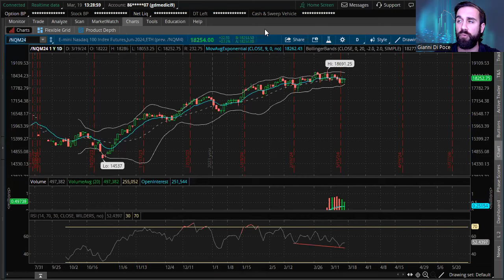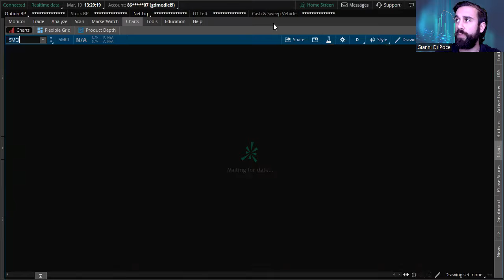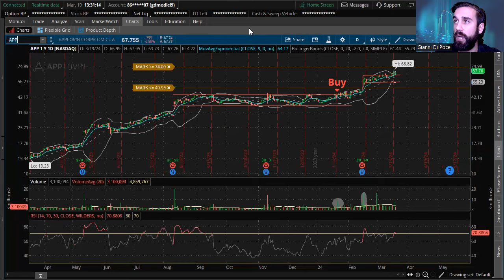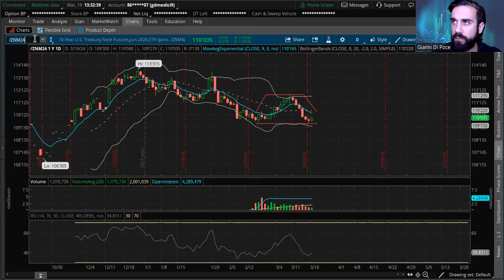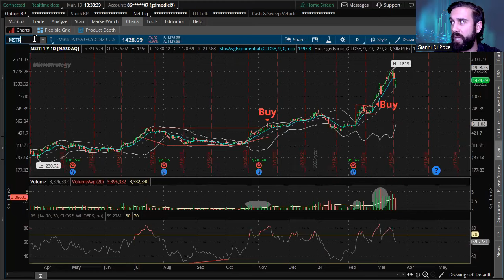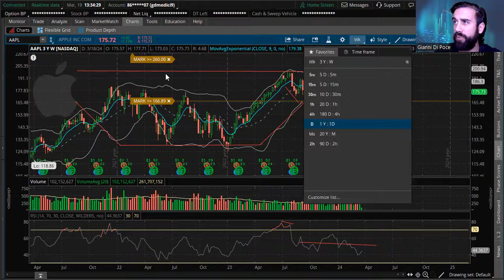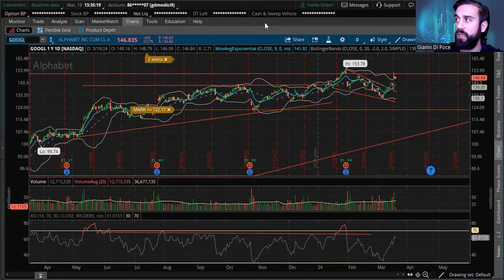Powell Could Spoil the Fun as Stocks Coil Near All-Time Highs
We’re seeing some powerful sector rotation just under the surface of the market…

There are huge opportunities to profit now in energy, basic materials, the industrials, and consumer staples.

That’s the good news. The perhaps-not-so-great news is that we’re now seeing the kind of price action typically witnessed in later stages of the equity market cycle. That means we might be getting closer to the end of it all.

And just to make it interesting, Fed Chair Jerome Powell and the FOMC will give remarks tomorrow afternoon. While no one is seriously betting on an imminent rate cut, an overly hawkish tone could throw a couple of swimming pools’ worth of cold water on the bulls.

Let’s look at this from all the angles right here…